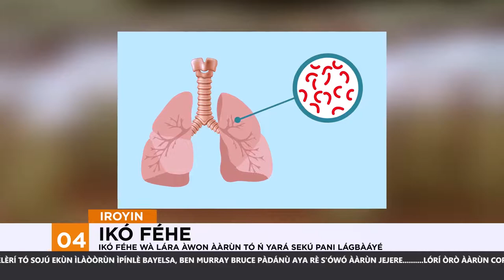BLK 2 1